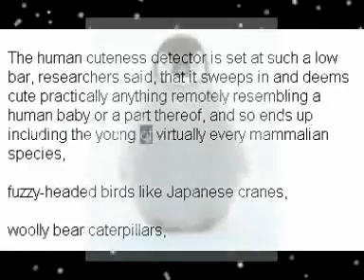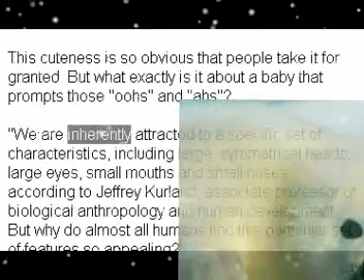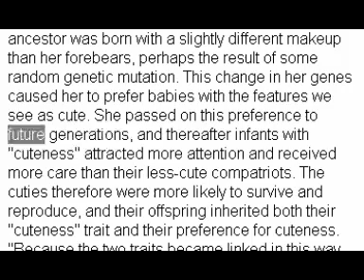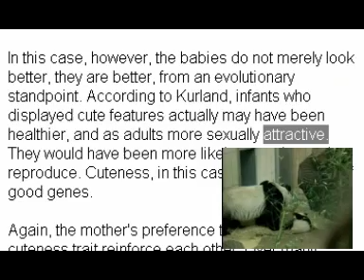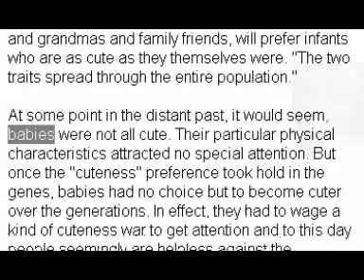Re Cute Animals Proove Intelligent Design cre8ivmind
Cute animals could not have been formed by random chance. But evolution is not random at all ttp://